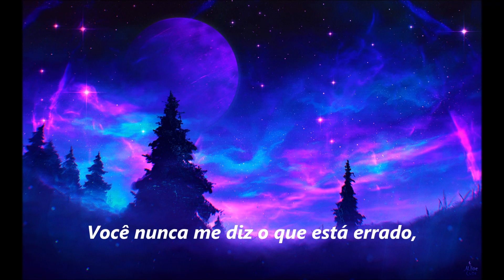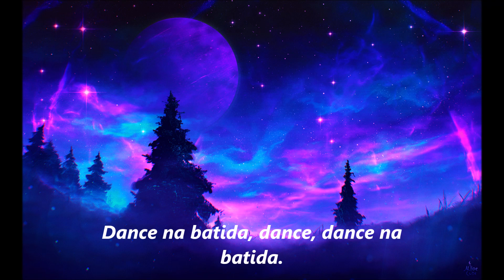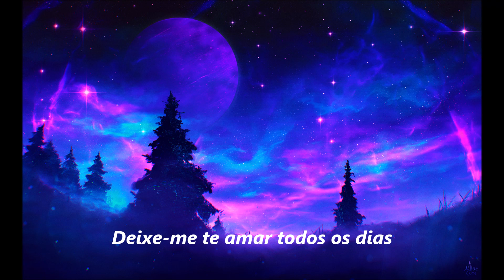Fantasy Project - Dam Dadi Doo (Tradução PT Brasil)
Banda: Fantasy Project
País: Austria
Ano: 2002
Álbum: Dam Dadi Doo
Gênero: Dance/Eletrônica